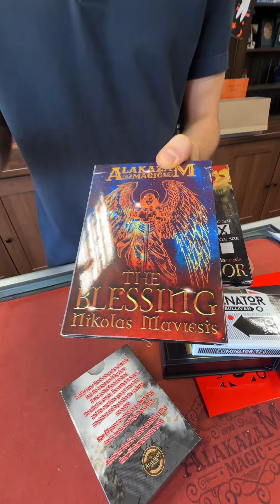Unpacked! FIRST ORDER! Thankyou Guy! 🪄🔥